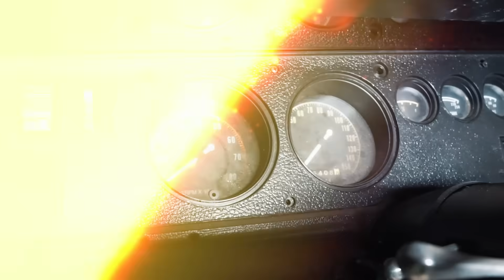🚨🔥 ESSE É O NOVO CARRO DO RENATO GARCIA QUE ESTAVA NO CONTEINER DOS ESTADOS UNIDOS!